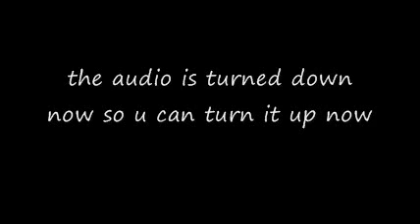Who wants to be a millionaire music season 7 music studio quality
stay tubed for the second part

 thanks to BL5965